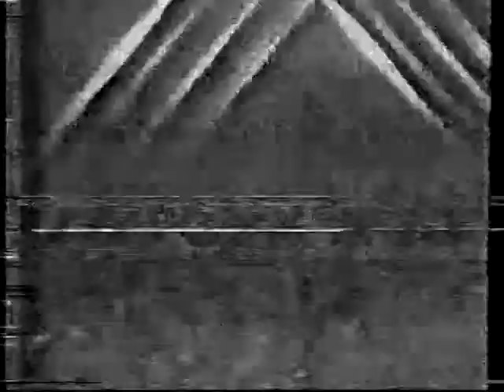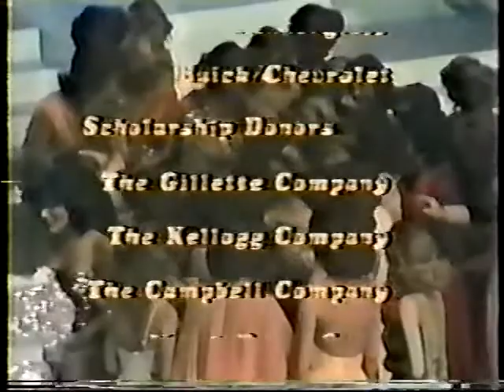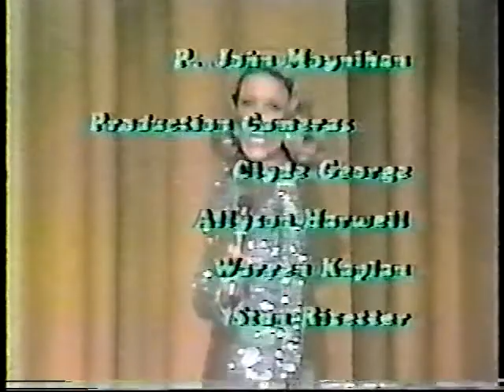Miss Texas Pageant 1977